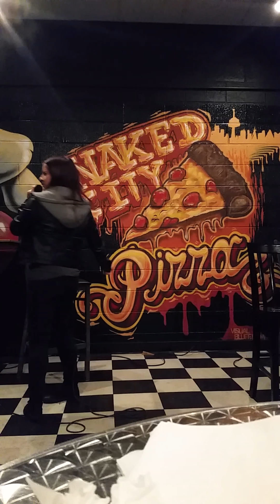Geli Stand Up Comedy 3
All about marriage, kids, and friends